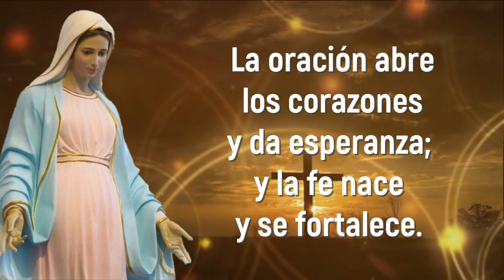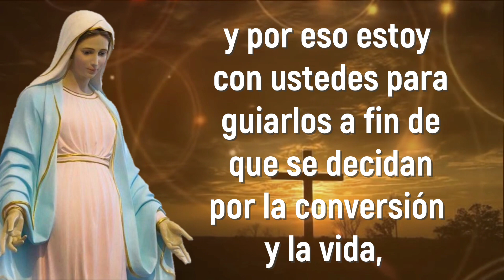Mensaje desde Medjugorje de Nuestra Señora Reina de la Paz 25 de Noviembre del 2022